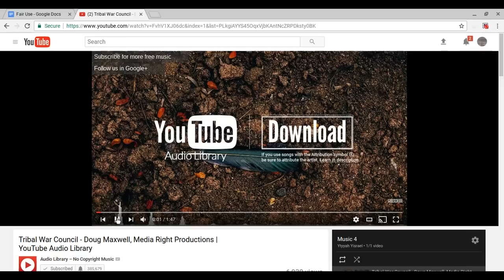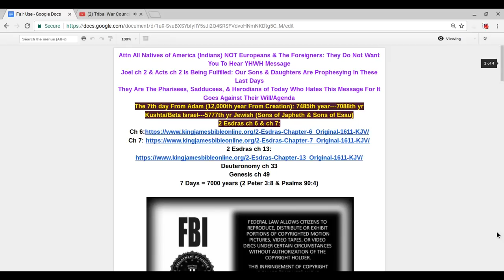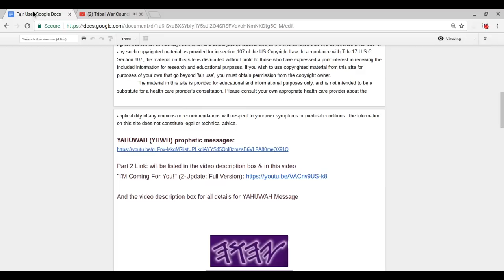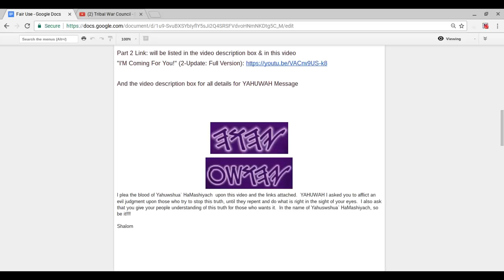To All Natives of Americas (Indians) NOT Europeans : They Don't Want You To Hear YHWH Message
Details of Message 1:  From Sister Carla:
This video is the reading of a PROPHETIC WORD given to me by The Most High, YHWH Elohim. It is an AWAKENING CALL for the 12 Tribes of Israel who are scattered in the four corners of the earth.

CORRECTION at 10:12- Scripture chapter is Deuteronomy 31, NOT Deuteronomy 30 as I stated.

Scriptures:

Deut. 31:16-30
Deut. 32:1-47
Genesis 9:27
Genesis 10:1-5
Romans 10:19
Romans 11:1-15
2 Chron. 6:36-39

Also, read: Ephraim (Joseph) led you to Arsareth (The Americas): Canad, Alaska, North America, Mexico, South America, and their Islands

B. Deuteronomy ch 33

C. Genesis ch 49

D. 2 Esdras ch 6 and ch 7

Video Photo Cover: Photo of Crow Tribesman-1873

I plea the blood of Yahuwshua` HaMashiyach upon this video and the links attached. YAHUWAH I asked you to afflict an evil judgment upon those who try to stop this truth, until they repent and do what is right in the sight of your eyes. I also ask that you give your people understanding of this truth for those who wants it. In the name of Yahuswshua` HaMashiyach, so be it!

Shalom